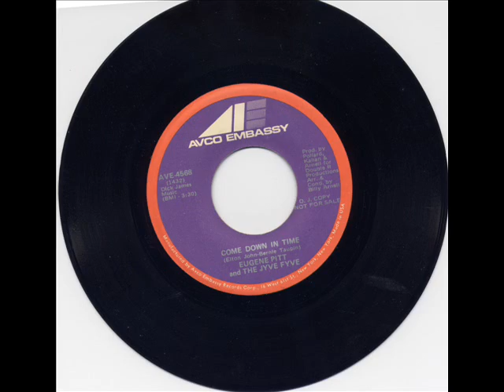Eugene Pitt & the Jyve Fyve - Come down in Time - Avco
Missed a trick there - I would've changed my name to 'Pytt' if i was him :-)

Fabulous soul record - ups and downs and written by elton - you would not have even guessed it!!

one of my favourites - what voices!